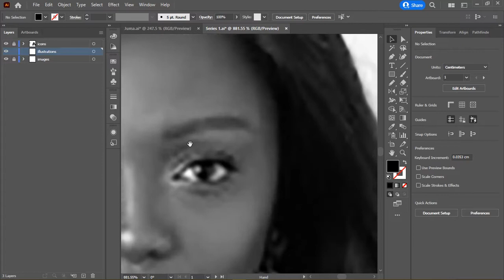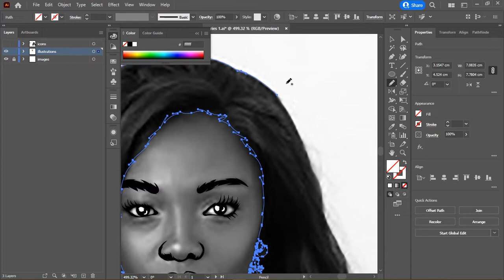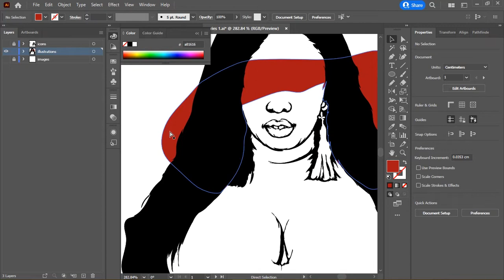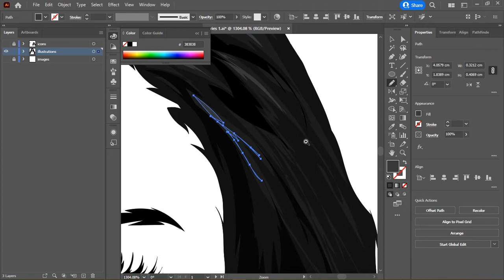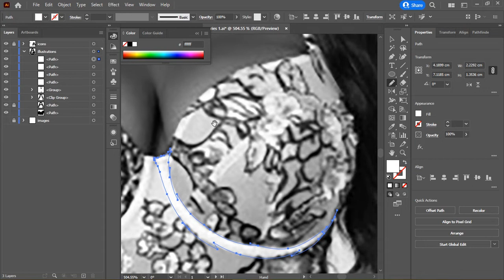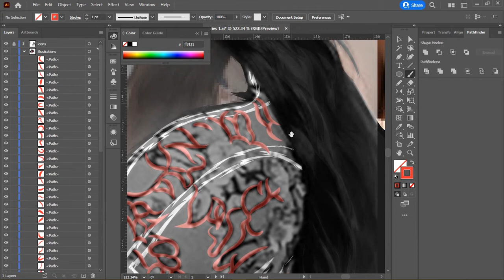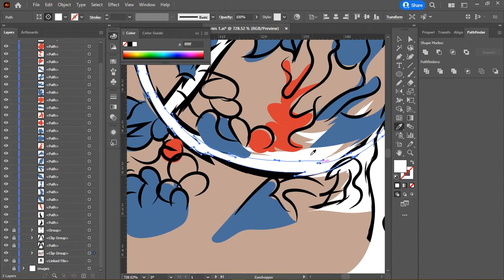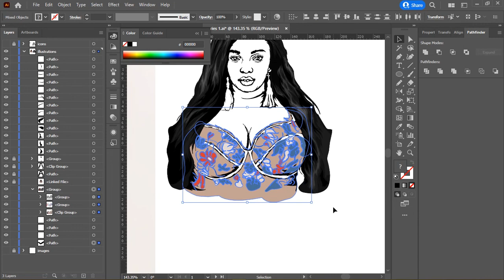DBS #3: Illustrating in Adobe Illustrator using Pencil tool - Wendy Kimani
Wendy Kimani has the highest level of penmanship when it comes to MUSIKI aka music. She is a Kenyan musician who has been championing PCOS culture and music for diversity in Kenya and the globe for the longest time.  I had to recognize her as the 'Lioness of la Musika' for her input.

Using the pencil tool in Adobe Illustrator can be challenging, to combat that, I recently started illustrating iconic personalities in the media industry to check my speed and harness my style. Today's episode is for @wendykims. A fantastic singer and songwriter and a PCOS champion.

fashion illustration
h nichols illustration
illustration tutorial
h.nichols illustration
illustration